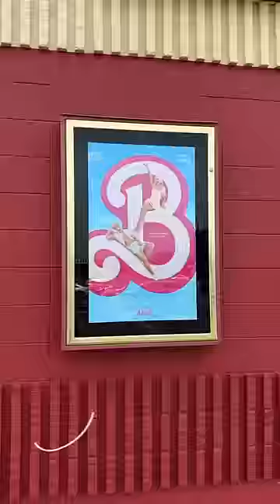shopping for new phone cases📱✨💓